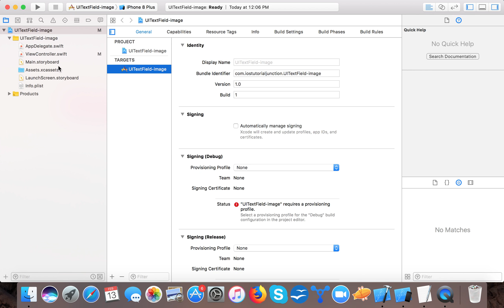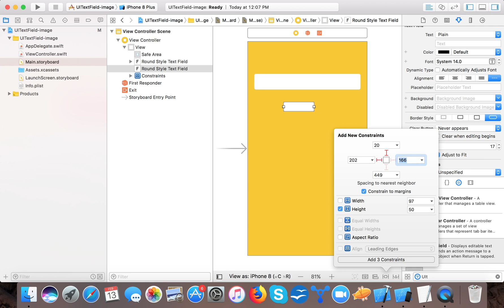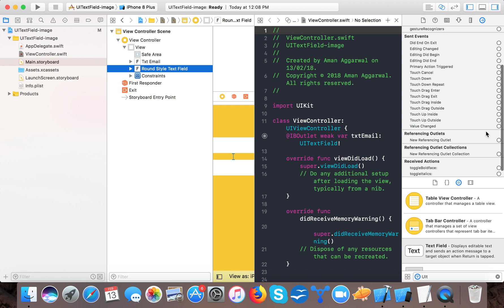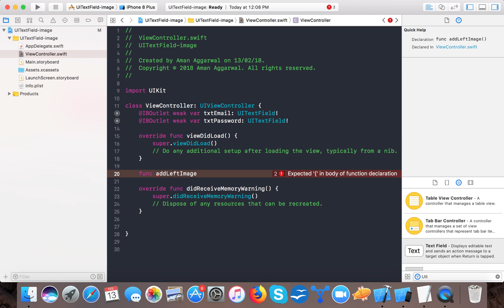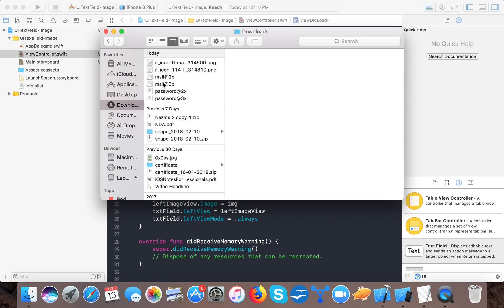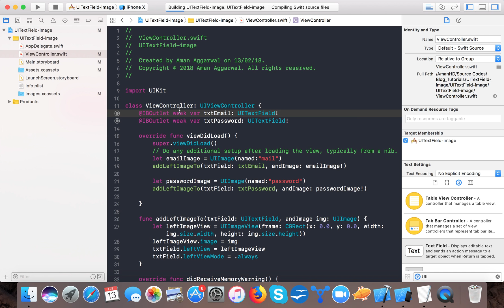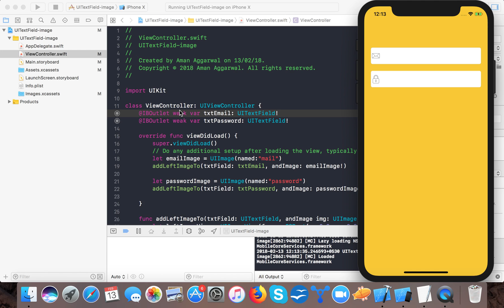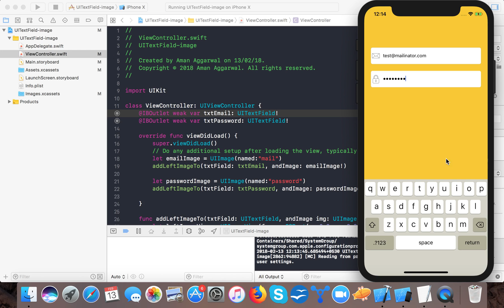Add icon or image to UITextField in Swift 4 (Xcode 9.2)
In this video, we are going to learn how to Add icon or image to UITextField in Swift 4. We are going to create two UITextFields, one email textfield and other password textfield.
Will give mail icon to email textfield and lock icon to password textfield.

If you have suggestions or feedback for this video then please write them down below in comment section. We always welcome feedback and suggestions.

If you have and questions or request for future videos then please write them in comment box.